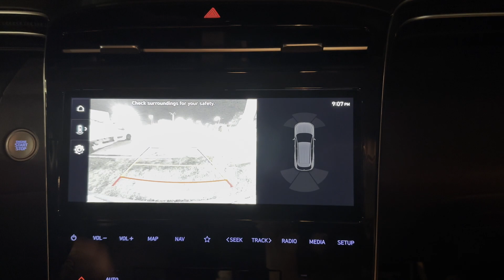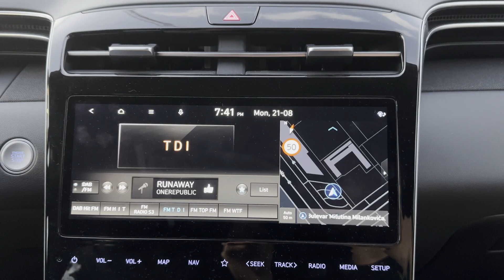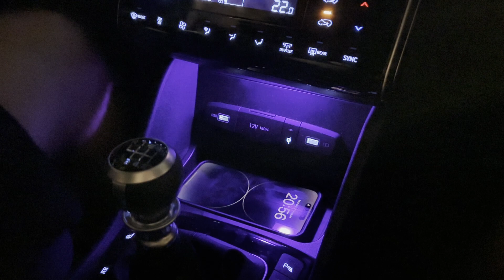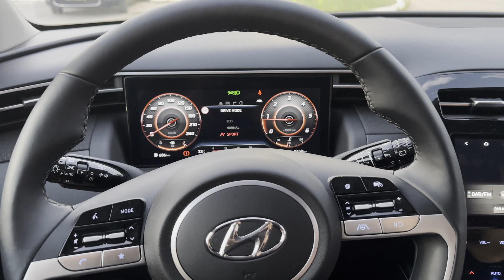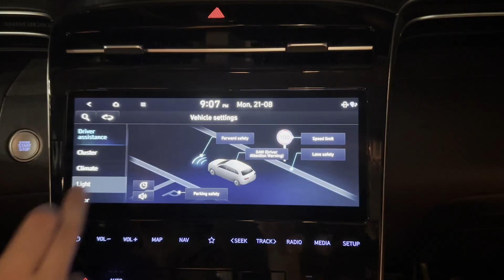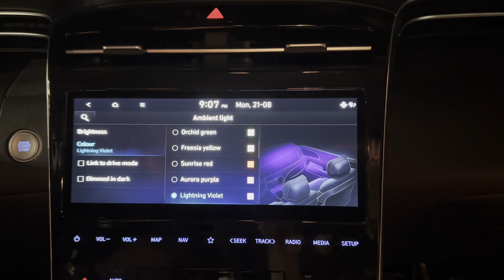MOJ NOVI AUTO POSLE MESEC DANA - HYUNDAI TUCSON 2023